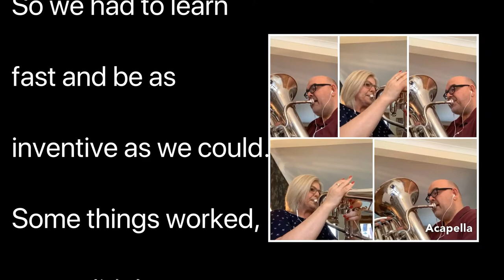Glyn & Helen Williams’s Covid Year of recordings...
Made for the NYBBGB Informal Concert Easter 2021, a few of the lockdown recordings we made.